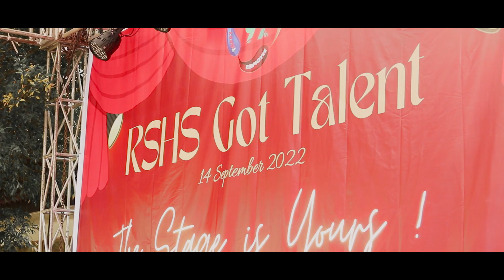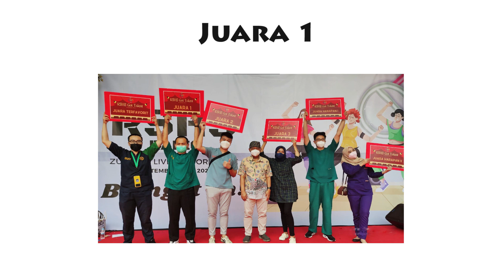Pematahan Besi Dragon 99 Buah Dengan Tangan Kosong / Latihan Pernafasan / Tenaga Dalam Merpati Putih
Dalam latihan pencak silat beladiri tangan kosong di perguruan pencak silat beladiri tangan kosong merpati putih ada tolak ukur dalam perkembangan latihan anggotanya, ada beberapa macam tolak ukurnya, salah satunya kekuatan, baik fisik maupun tenaga dalam, untuk mengujiny dengan sasaran material yang bermacam2 ada balok es, besi dragon, besi rel, kikir, beton cor, batu kali, kelapa, dan lain sebagaianya, ada standard material khusus dari perguruan untuk mengukur kualitas anggotanya, seperti pada beton cor ada perbandingan bahan pembuatnya secara khusus, pada besi dragon juga ada standard khususnya, besi rel juga, dan lain sebagainya, untuk lebih jelasnya bisa datang kepadepokan, pada video ini ditampilkan pematahan besi dragon 99 buah dalam waktu 2 menit lebih 6 detik untuk tujuan menghibur dan mengedukasi bahwa negara kita punya aliran beladiri yang perlu kita sebagai generasi bangsa turut melestarikan dan mengembangkannya, mari berlatih merpati putih dan dapatkan manfaatnya, tidak hanya untuk mematahkan benda keras namun banyak manfaat lainya, salam silat, salam perguruan,